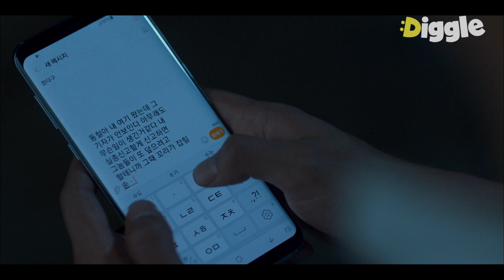[구해줘] EP15-01 있는 힘껏 도망쳤지만 무용지물이었다.. 겨우 도망쳤는데 또 조재윤 만나버린 기자님ㅠㅠ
OCN [구해줘] : 사이비 종교 집단에 맞서 첫사랑을 구하기 위한 뜨거운 촌놈들의 '좌충우돌 고군분투'